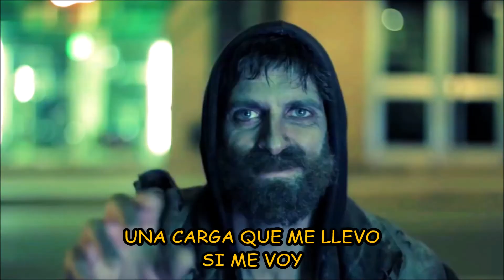VICENTICO - Cobarde (con letra)